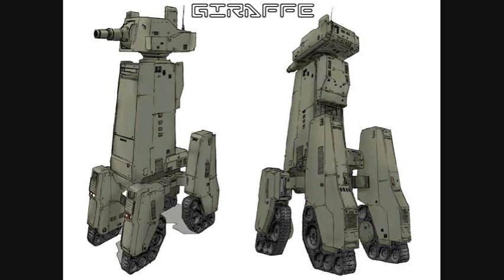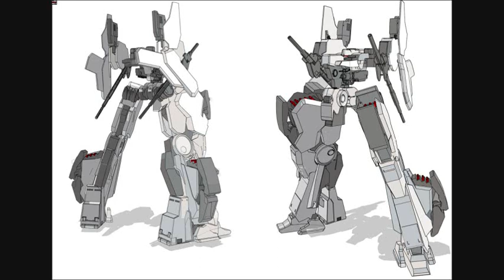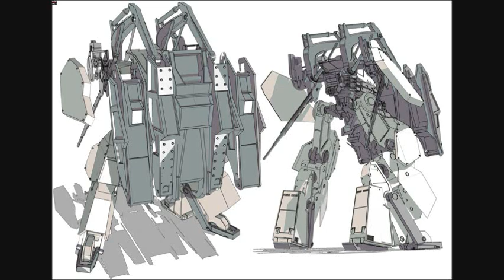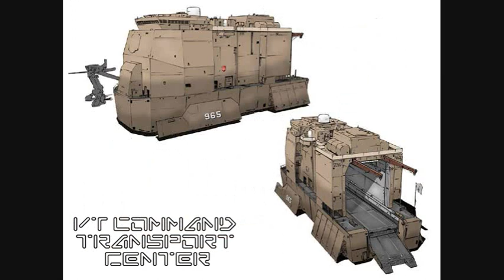Steel Battalion slideshow // Industrial Divinities 1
BUY this BOOK!   support Junji Okubo (IZMOJUKI) , and all your favorite mech artists.
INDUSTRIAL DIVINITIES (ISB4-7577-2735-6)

"This is a fan post. makesteelbattalion2 does not represent any said developers or artist."
2009/8/15 (IZMOJUKI) is releasing "The Eight Bit Fighters Chronicles vol.1" go pre-0rder it. :-)
"pictures where sourced from a image search on Bing and Google" Original VT Designer Junji Okubo, Second VT Designer Sawaki Takeyasu. His website is